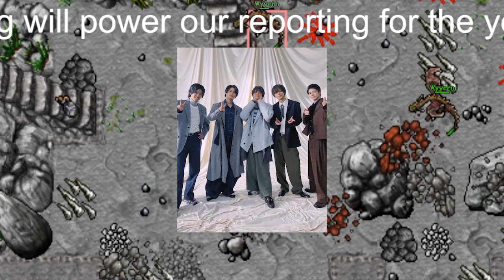【平野紫耀】King＆Prince・平野紫耀、クイズの回答「レミオロメンで粉雪」に「座布団5枚！」「ハイセンスすぎ」と拍手喝采のワケ